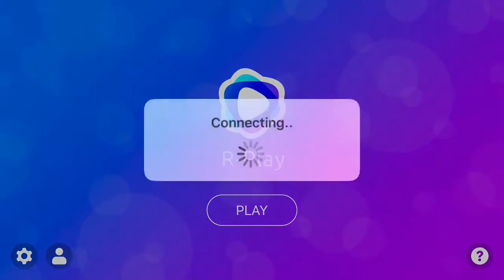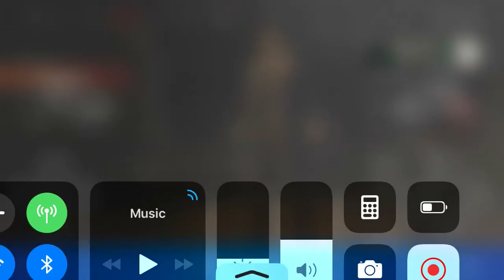WW2 zombies what happens when you get to prestige 5